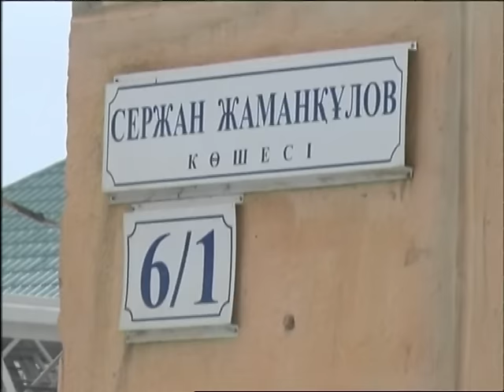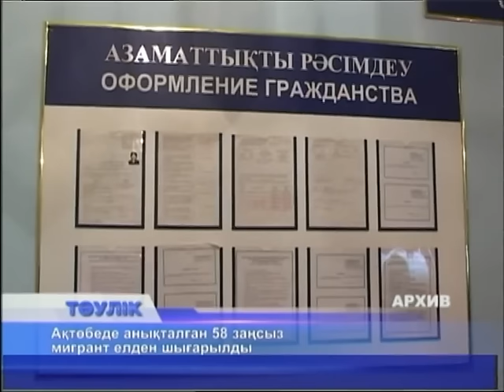Тәулік (Рика ТВ) 24 қаңтар 2017 жыл